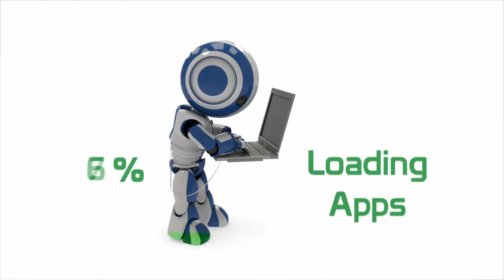OOPS - NAO Frats while standing - A Robot App!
NAO ate too much...
Embed this behavior in your app, and get funny responses.